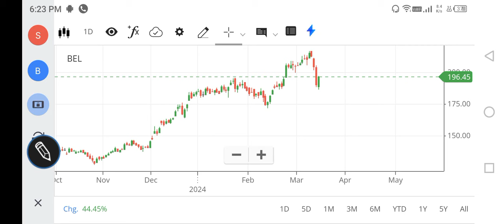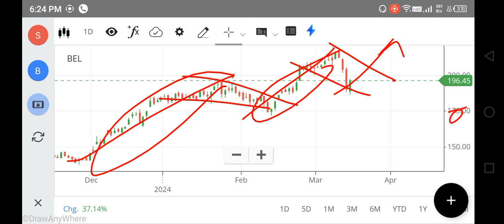BEL SHARE LATEST NEWS TODAY, BEL SHARE ANALYSIS, BEL SHARE TARGET PRICE, FOREX, NIFTY 150, TRADING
bel share,
bel share analysis today,
bel share anil singhvi,
about bel share,
nifty 150
nifty infrastructure
singa nifty
sgx niftylive
idfc bank
pnb online banking
sbi corporate
indusforex
indusind forex
octafx mt4
octafx leverage
octafx deposit
octafx spread
my octafx
copytrade octafx
deriv forex
octafx broker
octafx copytrading
bybit exchange
bnbusdt
copytrade octafx
deriv forex
nse motilaloswal
sharekhan refer and earn
lme nickel
5paisa share price
octafx broker
bybit exchange
bnbusdt
copytrade octafx
deriv forex
nse motilaloswal
lme nickel
5paisa share price
octafx broker
cnbc rates
ishares s&p 500 information technology sector ucits etf
btal stock